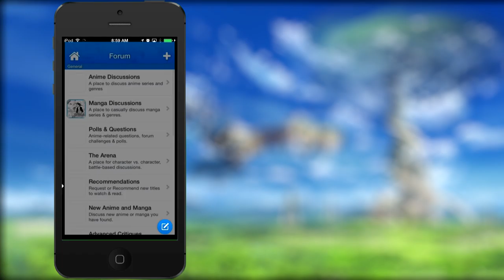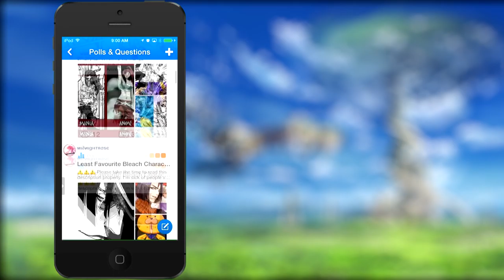Vote for the next Honest Anime Trailer - Anime Amino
Always OPEN for any Contribution of Non-English CC & Sub (closed captions and subtitles)